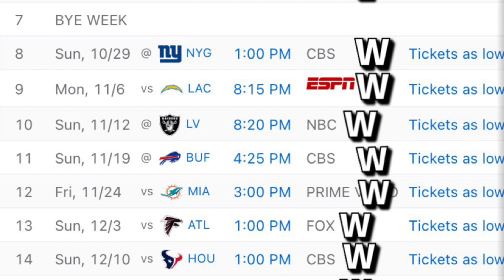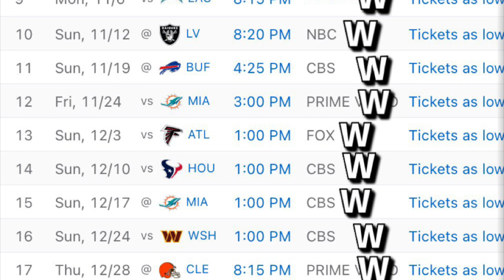New York Jets 2023 - 2024 Season Predictions! 14-3!